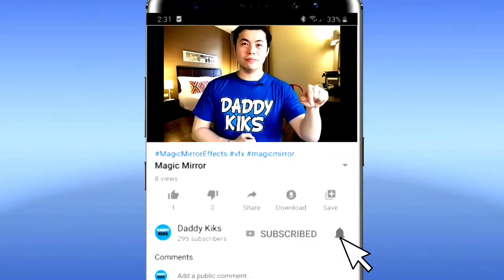What's Inside Emirates Travel Hygiene Kit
Are you going to travel? And you want to know if the kit of Emirates Airways is enough for you? Let's see what's inside the Emirates Travel Hygiene Kit.